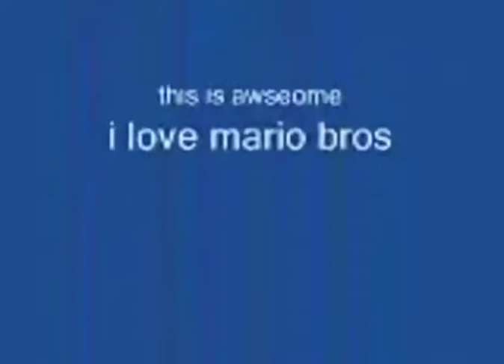Me When Snic Stops Calling Me Out